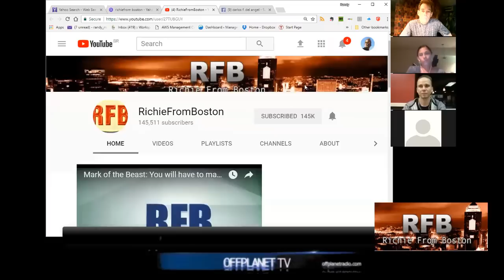Matt Landman: Frankenskies, Geoengineering, and the Tipping Point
Activist, researcher, and film maker, Matt Landman joins us to talk about his film, "Frankenskies". First, we talk to Richie From Boston, a very well respected alt-video maker, who has recently been hit with YouTube sanctions for his remarks over the Las Vegas shootings and being targeted for his activism. We also discuss similar issues with Ccrow777, who had his channel sanctioned as well.
We go into a detailed breakout of the history, politics, dishonest science, and dark military-industrial programs called H.A.A.R.P., "geoengineering", "climate change"; the fake carbon scare and weather warfare that ties to military "full spectrum dominance", weather warfare, and installation of artificial intelligence in a blanket of nanobots, radiation, and deadly .chemicals.